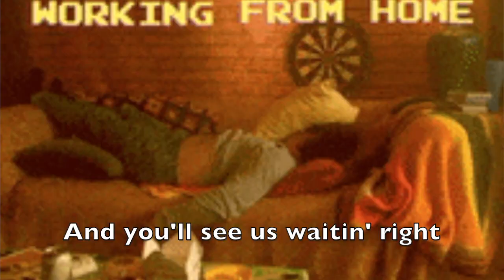We're Not Moving: a song for people staying home because of the virus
Most of my family are working at home these days (the spring of 2020) so I got out my guitar to celebrate all the people who are making the best out of the need for social distancing. The song is an affectionate parody of the 2008 hit The Man Who Can't Be Moved by the Script. The video is a mash-up of many very short clips from multiple sources